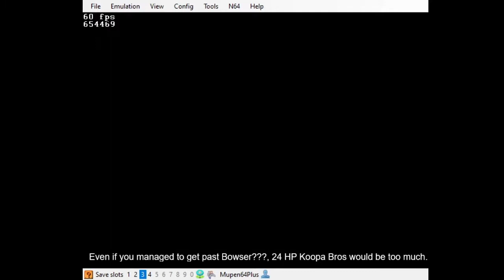Paper Mario Dark Star: Koopa Bros (Ultra Curse) [OUTDATED]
You can check out the mod by googling "Paper Mario Modding Discord" and joining the Discord server. This mod was created by ShadeBlade. You can check out his Github here: